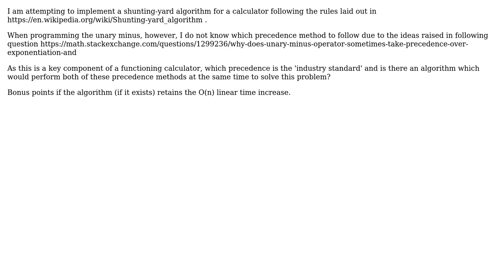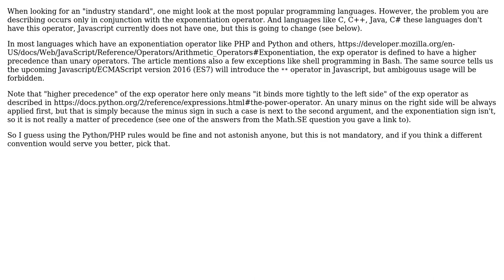Software Engineering: Shunting-yard algorithm and unary minus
With thanks & praise to God, and with thanks to the many people who have made this project possible! | Content (except music & images) licensed under CC BY-SA | Music | Images & others | With thanks to user Industrialactivity user Doc Brown and the Stack Exchange Network Trademarks are property of their respective owners. You are responsible for your own actions.